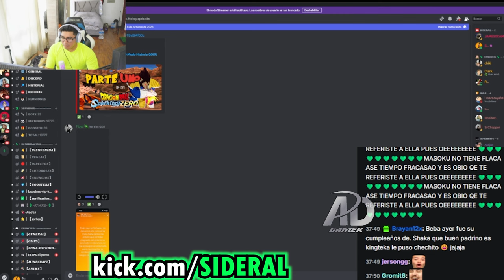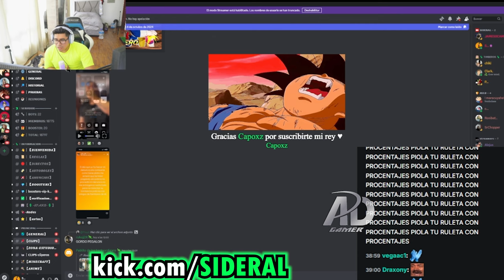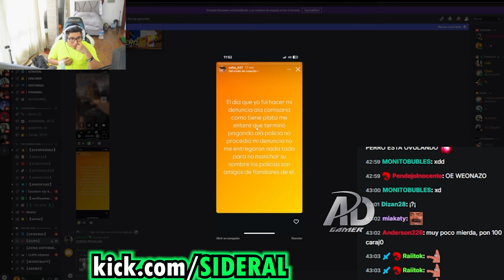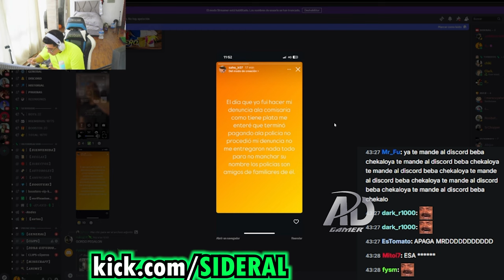😲LO ESTÁ D1F4MANDO😲SIDERAL sorprendido x las HISTORIAS de IG de EX SALIENTE de KINGTEKA😲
😲LO ESTÁ D1F4MANDO😲SIDERAL sorprendido x las HISTORIAS de IG de su EX SALIENTE de KINGTEKA😲